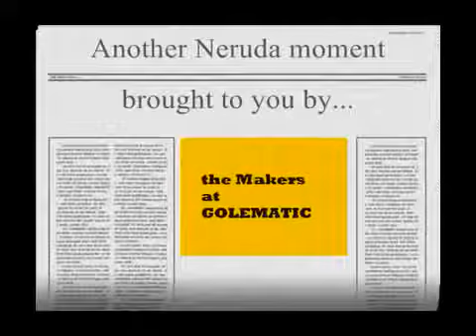Pan Mexicano360p H 264 AAC